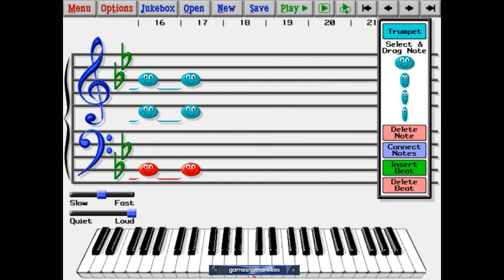The Star Spangled Banner (America) in Music Ace 2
I transcribe the American Star Spangled Banner in Music Ace 2 based on how I remember hearing it. Upon creation of this arrangement, it just randomly popped in my head and I decided to arrange it in Music Ace 2!

I transcribe music in Music Ace 2 based on how I remember hearing it. I have a talent for transcribing music by ear simply by listening!